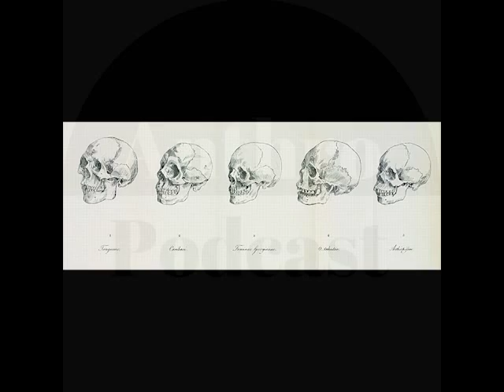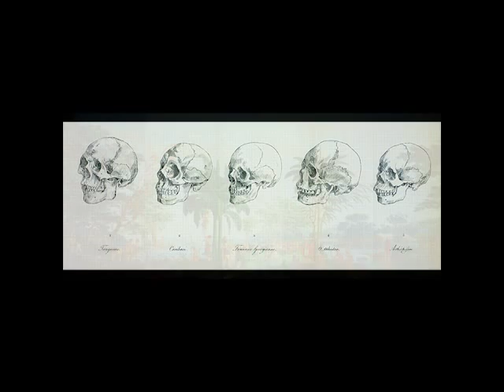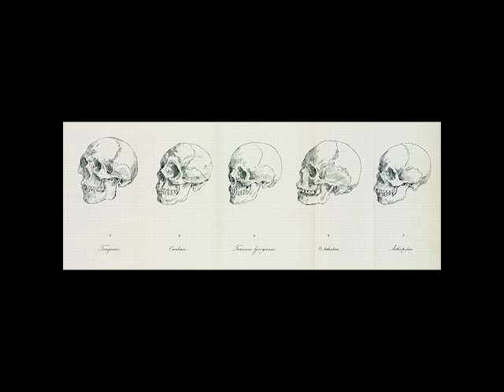L'évolutionnisme en anthropologie sociale, c'est quoi ?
On a tous entendu parler de Darwin et de l'origines des espèces, mais vous saviez que l'évolutionnisme est une des première école de pensée en anthropologie sociale ?
Comment en arriver à penser qu'il y a des étapes clés entre les barbares et les civilisés ? D'ou vient cette idée qui a toujours des échos dans certaines idéologies actuelles ?
Revenir un peu sur le début de l'histoire de l'anthropologie nous en apprendra beaucoup plus.